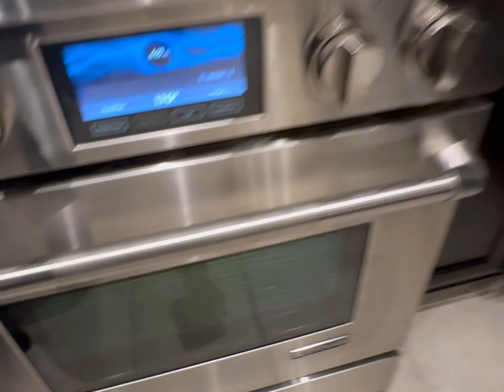Il Cenone della Vigilia di Natale in Cabada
Ecco come gli Italo-Canadesi festeggiano il cenone della Vigilia di Natale..